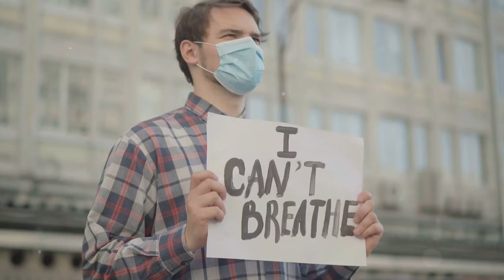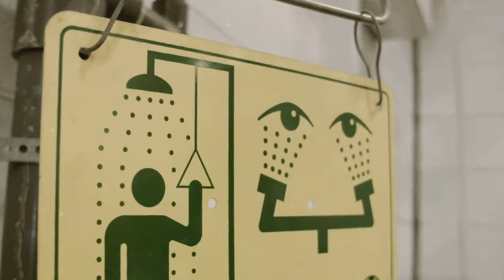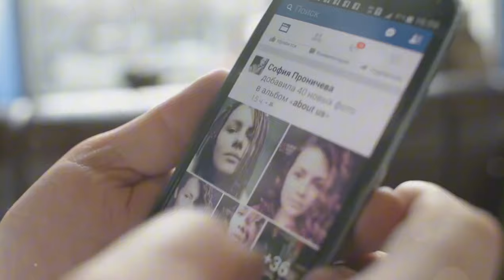You Won't Believe What's REALLY in Tear Gas